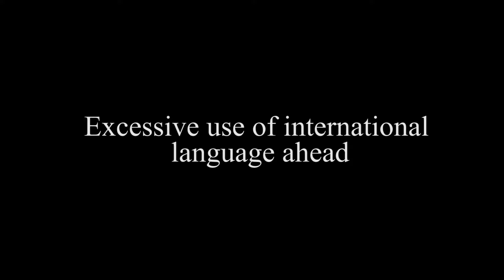MOST PRIMITIVE FISHING IN NEPAL | HATKELA (BARE HAND FISHING) FISHING IN SMALL STREAM RIVER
This video was shot at a small river of Tamaankholaa Rural municipality-1 Bongadovan, Baglung. This river later joins with Big Nepalese river called Narayani. So, this river is one of those many small rivers from where big giant Narayani starts her dream like journey towards ocean.